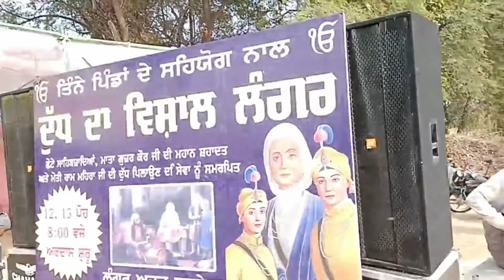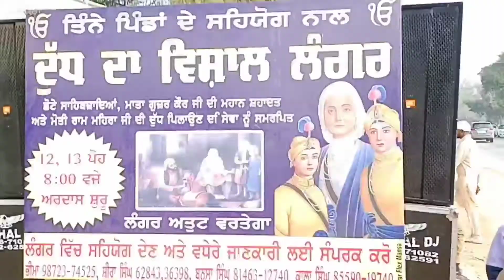ਖਿਆਲਾ ਕਲਾਂ,ਖੁਰਦ, ਮਲਕਪੁਰ, ਵਾਸੀਆਂ ਨੇ ਵਰਤਾਇਆ ਗੁਰੂ ਕਾ ਲੰਗਰ,December 27, 2021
ਸ਼ਹੀਦੀ ਦਿਹਾੜੇ ਨੂੰ ਮੁੱਖ ਰੱਖਦਿਆਂ ਤਿੰਨ ਪਿੰਡਾਂ ਦੀ ਸੰਗਤ ਨੇ ਵਰਤਾਇਆ ਗਿਆ ਗੁਰੂ ਕਾ ਲੰਗਰ,

report hardev Khiala,

kaum di soch,

support k s,